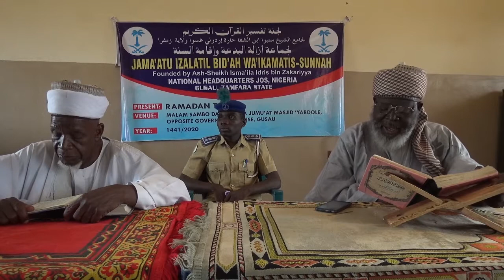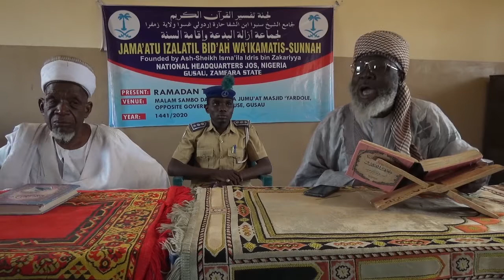Sheikh Dalla Dalla Day 11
This is a tafsir from Masallacin Sambo Dan Ashafa 'Yar Dole Gusau By Sheikh Abdullahi Umar Dalla Dalla sponsored by Zamfara State Governmment under the able leadership of Governor Bello Muhammad MON Matawallen Maradun